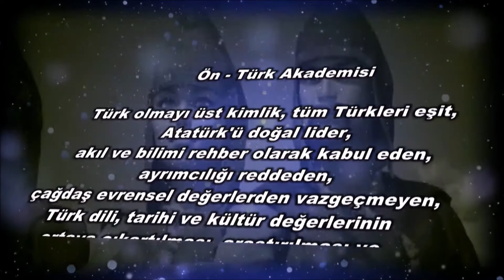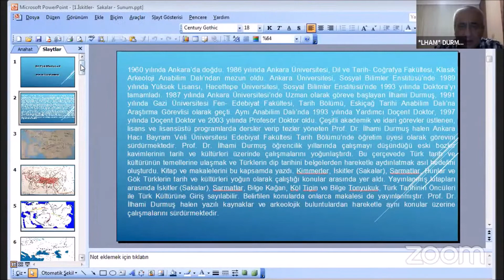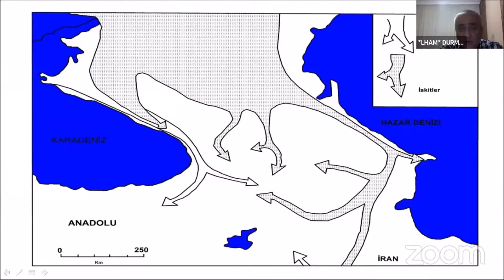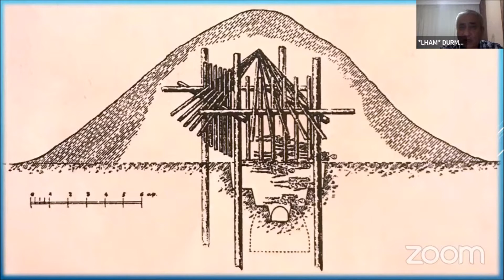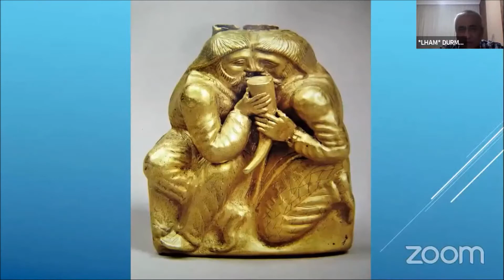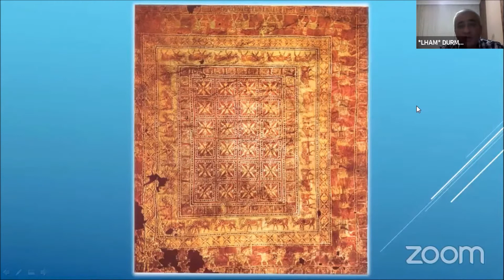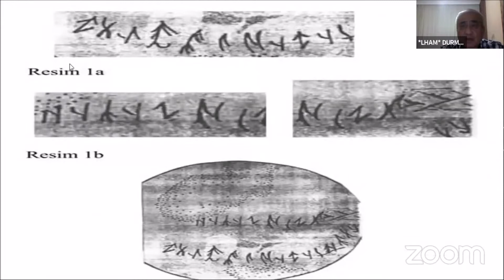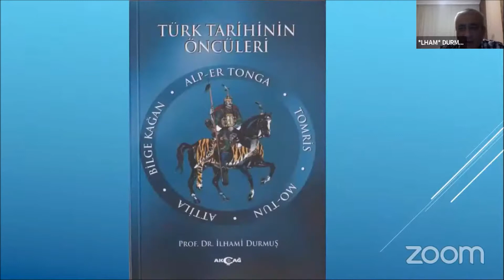ÇLA Barbaros UZUNER's Personal Meeting Room